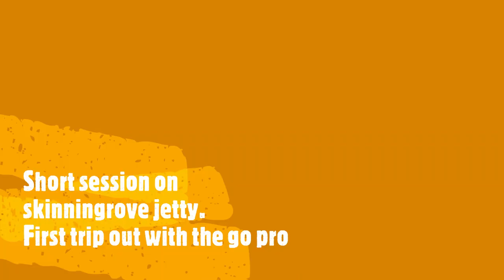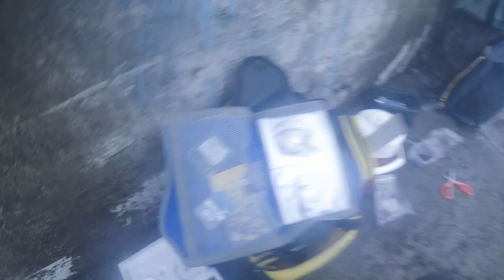Skinningrove Angling Adventures A Short Session on Skinningrove Jetty take 2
First video of a session. 3 hour session on Skinningrove jetty my first time out with the camera so its not perfect but everyone has to have their first.
Looking forward to the next one and getting out with two of us so we can get some better footage and content.
Enjoy or first session video